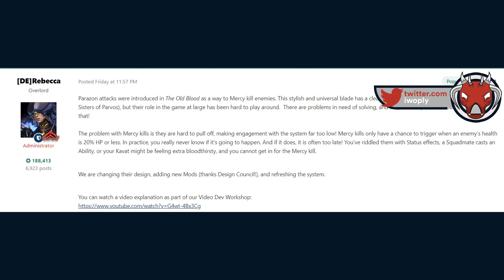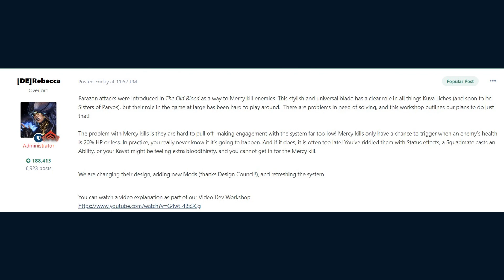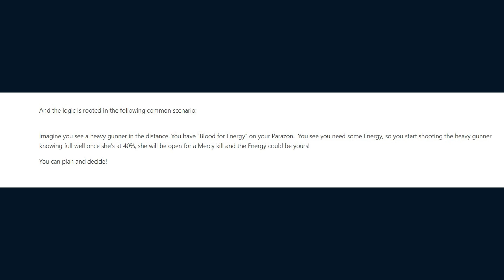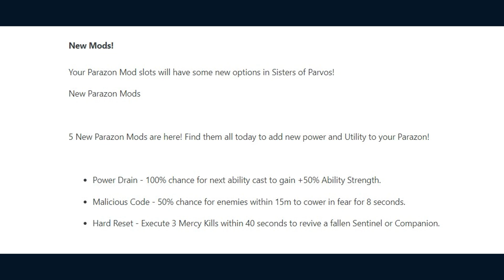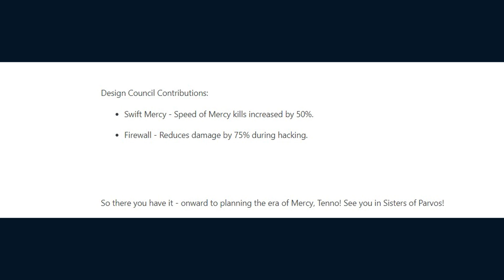Parazon Mercy Kill Rework Preview - Warframe Developer Workshop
Digital Extremes have announced a rework to the Parazon Assassination Tool in Warframe alongside the announcement of 5 new mods.

Sources
Warframe Parazon Rework: 30.5 Update!